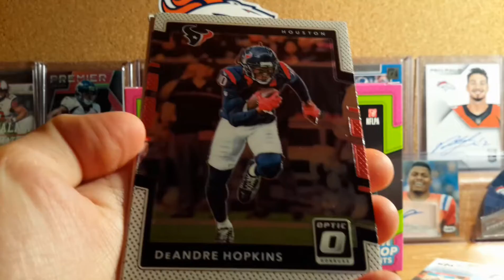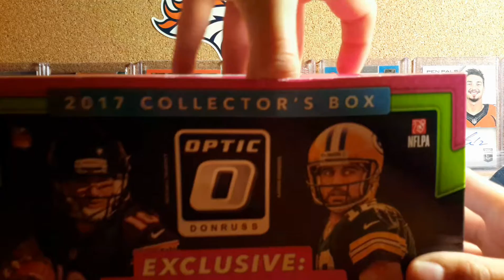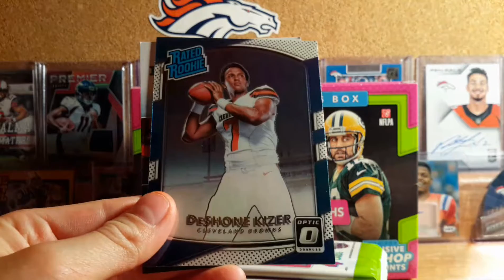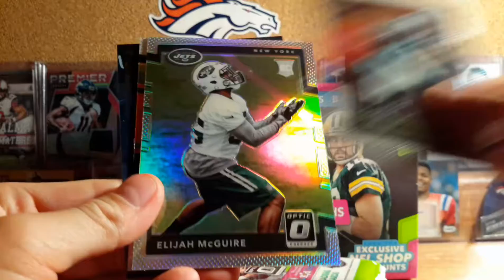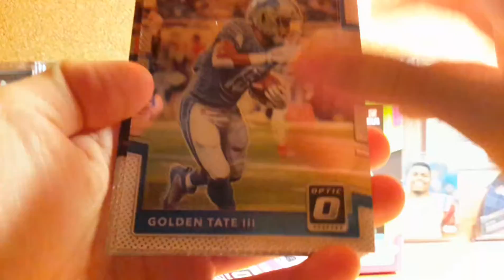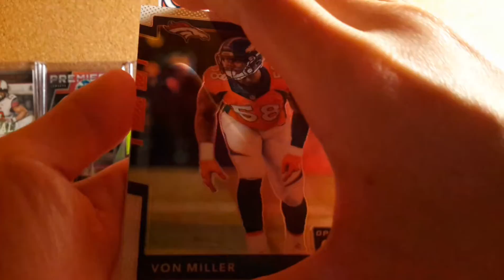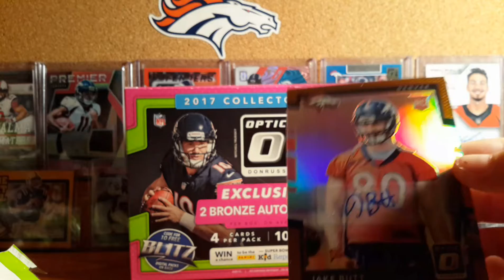2017 Optic Collectors Box (2 Bronze Autographs) |SUPER BOWL DAY!!!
Thank you guys so much for watching! If you want more new videos. With Notifications On!
Today I opened a 2017 Optic Collecters Box with two bronze autographs!!! Enjoy your super bowl!!!